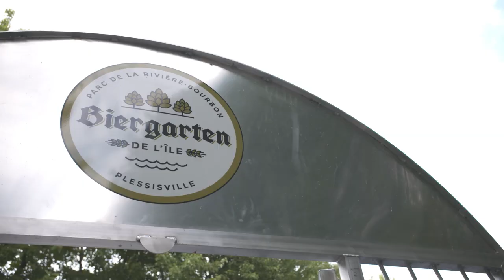Party estival - USNR